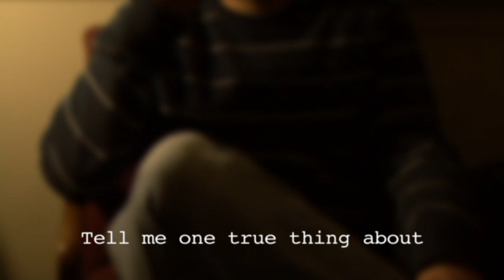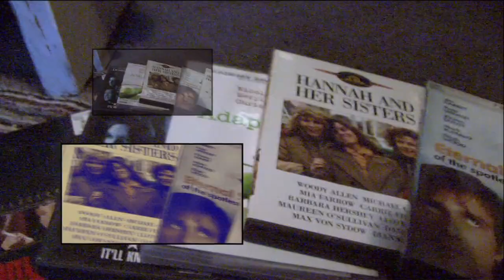Tell Me One True Thing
video by Erica Newsham